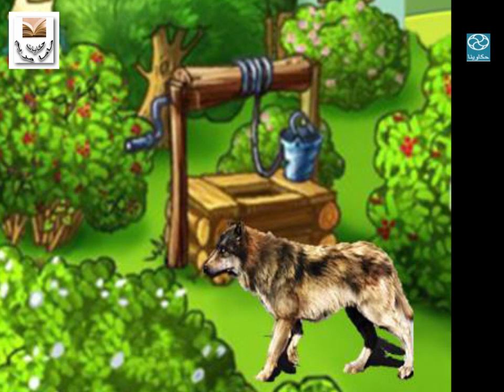قصة الديك الحكيم (حكايات منوعة للاطفال)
قناة اطفال تحكي لهم بعض القصص والحكايات المتميزة وتقدم بعض المهارات التي تنمي الميول والتفكير الابداعي والابتكاري